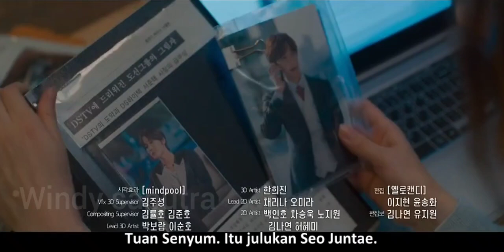SEUNG CHEON MENUKAR ORANG TUA DENGAN TAE YOUNG 😱❓ THE GOLDEN SPOON EPISODE 11-12 SUBTITLE INDONESIA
Alur cerita The Golden Spoon Episode 11 subtitle Indonesia